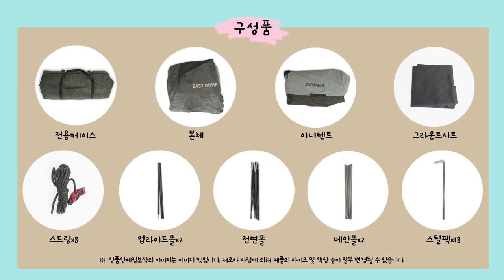이지 돔 2 / EASY DOME 2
데크에 최적화된 4인용 돔텐트 [이지 돔 2 / EASY DOME 2]

손쉬운 설치와 합리적 가격의 실속형 돔 텐트입니다.

데크사이즈에 최적화된 이너텐트는 여유로운 공간활용이 가능하며 측면창과

상부 벤틸레이션으로 결로를 최소화하며 하단 머드스커트를 추가하여

더욱 쾌적한 캠핑을 즐기실수 있습니다.